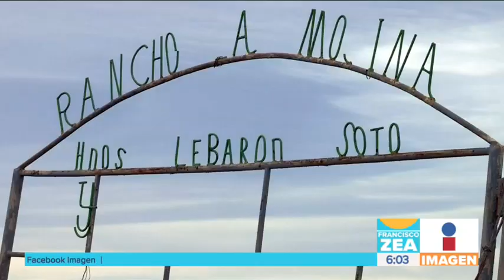Barzonistas invaden rancho de la familia LeBarón en Chihuahua | Noticias con Francisco Zea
¡Barzonistas invaden rancho de la familia LeBarón! Los destrozos ascienden a más de 1 millón de dólares.